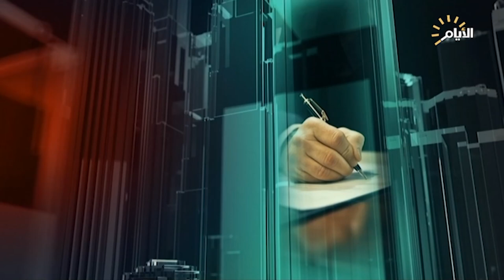تغطية خاصة | شهداء على طريق القدس